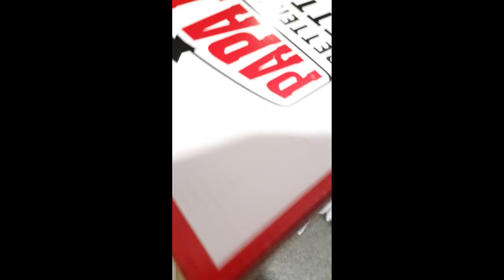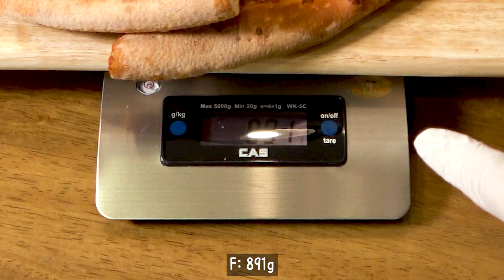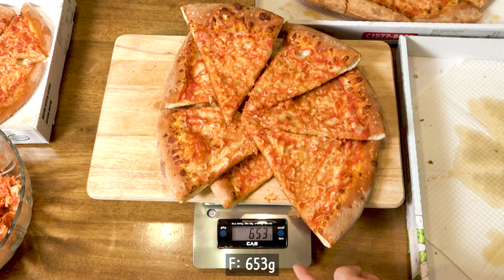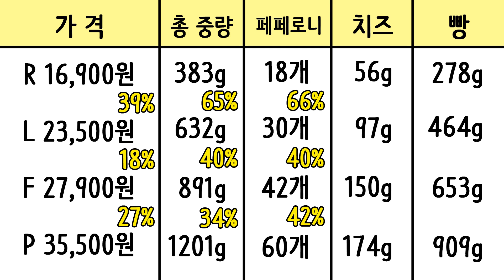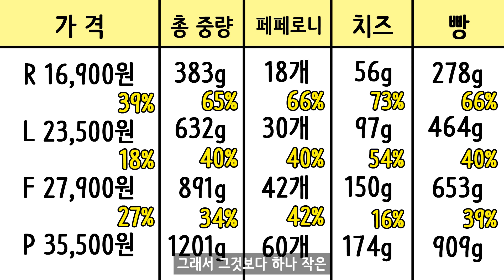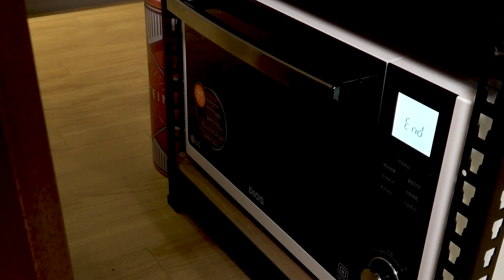피자 가성비 최강 사이즈는???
치킨 비교에 이어 이번엔 피자다!!
과연 피자의 다양한 사이즈들은 서로 어떤 차이가 있을까요??